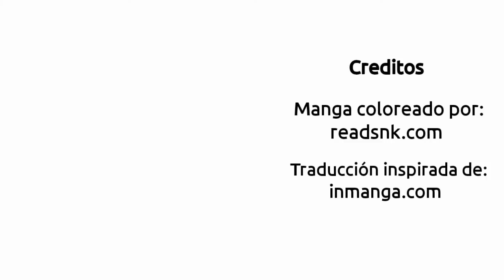shingeki no kyojin manga 114 español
If you would like the video to be removed, I would appreciate if you request that the video be globally locked or muted as it is a nuisance dealing with copyright attacks.

SNK-MANGA-COLOR
COLOREADO-READSNK.COM
FUENTE DE TRADUCCIÓN-INMAGA.COM

Aquí un capitulo, aunque salio hace macho tiempo. Quería subir algo, la verdad me costo mucho hacerlo y aclaro, que no encontré el manga en español por mas que lo busque (al buscar en Youtube ayer si encontré, pero ya era tarde) así que tuve que agarrar y traducirlo yo (si se puede llamar traducción ya que solo agarre un manga en español y copie los diálogos lo cual tomo mucho tiempo) es por eso que tal vez encuentren unos errores en la palabras, le pido mil disculpas por eso, pero, espero que disfruten del vídeo.